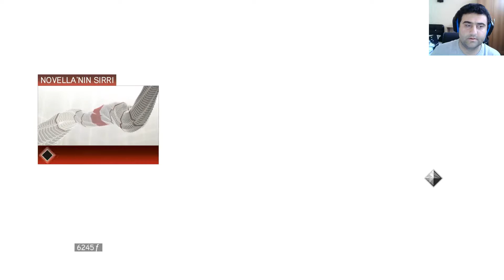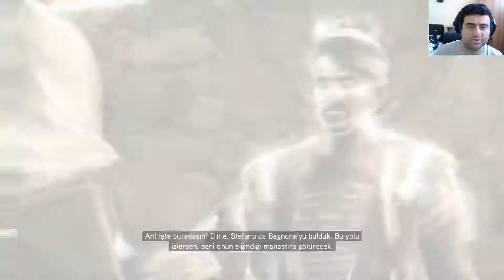Assassin's Creed 2 - 4.Bölüm Türkçe Altyazılı